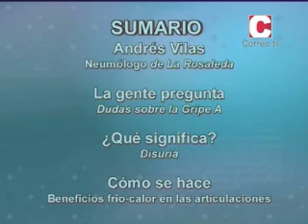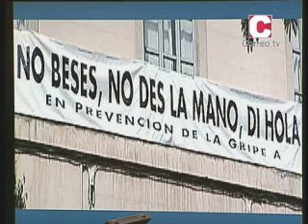Falando de Saúde 05/02/14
El doctor Ignacio Balboa y María Almodóvar entrevistan al neumólogo de La Rosaleda Andrés Vilas, que explicará todo lo concerniente a la gripe A